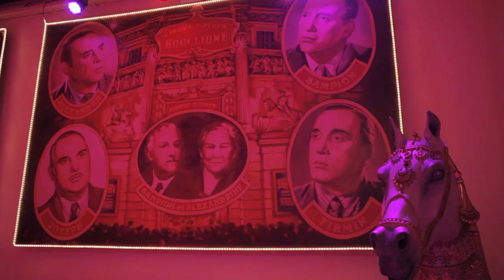EXTRA au Cirque d'Hiver Bouglione du 6 octobre 2018 au 17 mars 2019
Venez découvrir Extra, le nouveau spectacle Bouglione au Cirque d'Hiver Bouglione à partir du 6 octobre 2018. Plus d'informations